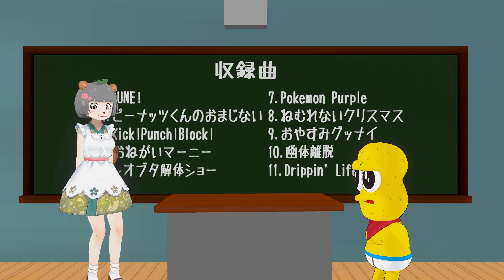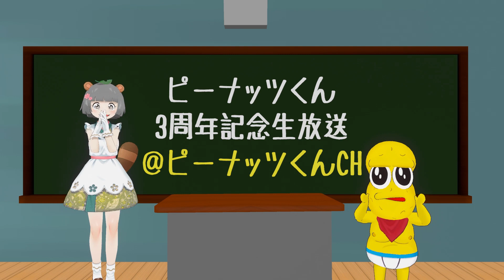ぽこピーからの大切なお知らせ。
みんなのおかげ様様でいろいろ嬉しいご報告！！！

【ぽこピーミニチュアフィギュア販売決定】
6月22日(月)19:00～販売スタート！
受注生産なので急がなくて大丈夫です！！

【オシャレになりたい！ピーナッツくんフルアルバム】
6月30日各配信サイトにてリリースです！
随時Twitterにて情報更新！
誕生日生放送 @ピーナッツくん!オシャレになりたい!

◎使用ソフト
Luppet,VirtualCast,Virtualmotioncapture,Adobe Character Animator